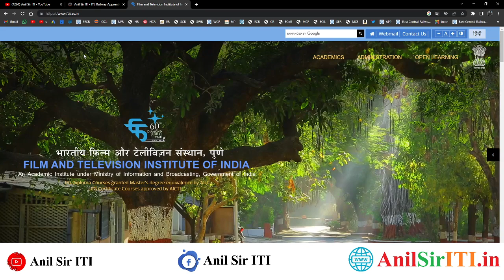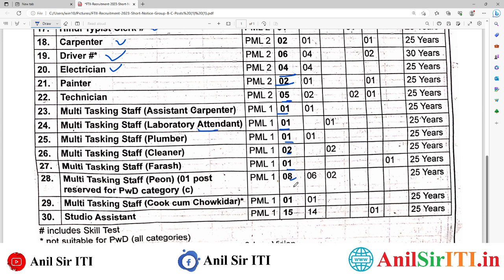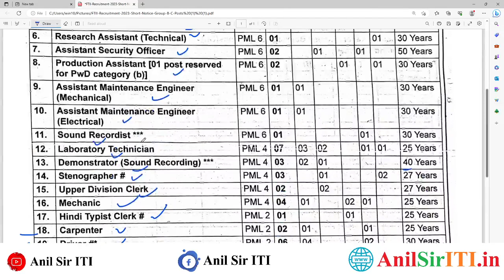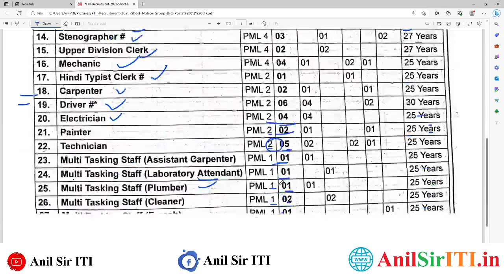Film institute में ITI के लिए भर्ती 2023 ।।FTII Recruitment 2023।।ITI latest vacancy 2023।। ITI jobs